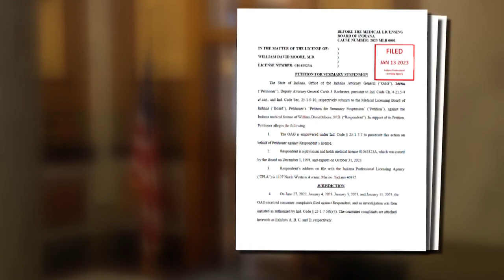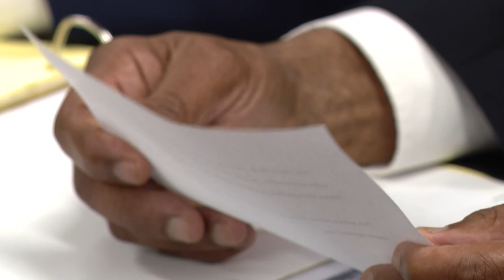After reports of sexual assault, Dr. William David Moore medical license suspended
Grant County OB/GYN Dr. William David Moore, is facing accusations that he sexually assaulted former patients.

During the board hearing, multiple alleged victims of Moore came forward to testify.

"This is inexcusable and cannot happen to one more person," said a person listed as "Victim 3," testifying in front of the medical licensing board.

Inside the hearing room, members of the board listened to the emotional testimony of women who say Moore, their OB/GYN, sexually assaulted them and took pictures they didn't consent to.

In the room, Moore sat quietly. His attorney, Ronald Mingus, told the board the allegations aren't true.

"He's retired and he is not planning to treat patients, but he is not going to admit to allegations that are untrue," said Mingus.

Five women came forward Thursday to testify before the board about what they say happened to them inside his office.

The first woman told the board she went to see Moore last April. She said during her exam, he touched her inappropriately. He also told her he would need to take pictures.

"He mentioned that if anyone ever sees these, they won't know that they're you and I found that very perplexing. As I'm laying there, he puts the speculum in and I hear a click of a shutter. I immediately started to panic inside," said Victim 1.

She testified that she was shocked and told the board she made a follow-up appointment, knowing she'd never come back again, and walked out of his office.

“I got to my car and I said out loud, 'What just happened?'” Victim 1 said.

Tears filled her eyes as she explained what happened in Moore's office. She said she immediately told her therapist and her husband. Later that summer, she filed a complaint with the attorney general's office and with Indiana State Police.

"I was so confused," she said. "Why would a physician take photographs of my genitals?"

In December, Victim 1 said she posted on Facebook, saying that a gynecologist sexually assaulted her during an exam and took photos of her genitals without her consent. Soon after, she began receiving messages from women asking if it was Dr. Moore. One of the women who reached out to her was Victim 3.

Victim 3 told the board she had gone into see Moore for a postpartum checkup in the weeks after giving birth. She said during her exam, he touched her inappropriately.

"I was nursing at the time, 48 days postpartum. He made my nipple erect and squeezed my nipple to the point where it expressed milk," Victim 3 said, telling the board she had expressed no concern over her lactation or anything else that would have led Moore to take that step.

After talking to investigators about her experience, she learned that there were photos of her in her medical file that she'd had no idea existed.